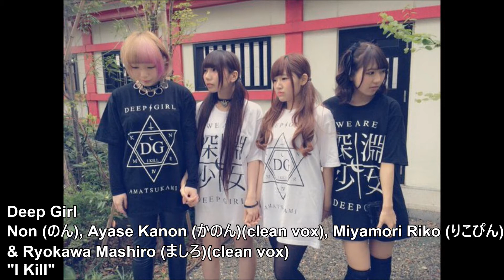Queens of Scream 25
Bands, vocalists & songs featured:
1) Adore--Shantell "Adore" Daggs (solo project)--"Infamy of the Black Legions"
2) Benatnash--Salaí "Ereshkigal" Oliva--"Black Cyclone"
3) Choke Cocoi--Sheryl--"Karamihan Ng Tao Ay Pu"
4) Deep Girl--Non (のん), Ayase Kanon (かのん)(clean vox), Miyamori Riko (りこぴん)(clean vox) & Ryokawa Mashiro (ましろ)(clean vox)--"I Kill"
5) Enchantya--Rute Fevereiro--"Dark Rising"
6) For All This Bloodshed--Janine "Rage" Billet-Doux--"Black River City"
7) Ghost Cries--Coco--"Elegy for the Abnegators"
8) Helroth--Martha "Marchew" Aurelia Gantner (also plays flute & bagpipes; as well as Orthank)--"Wiedźma"
9) In Evil Hour--Alice Hour--"Paveways IV"
10) Jackson Fight--Anna (as well as Thomas & Antonie)--"Fuck You & Your Manhood"
11) Kittie--Morgan Lander (also plays guitar)--"We are the Lamb"
12) Liquid Graveyard--Rachel "Isabella" Walker--"Violent Skies"
13) Mary Shaw--Nina Cislaghi (as well as Collin Guffey)--"Robot Sex"
14) Nocra--Lady S (also plays guitar, bass & keyboards)--"Koma"
15) Perfume of Darkness--Venomf--"Dissected Doll"
16) Red Handed Denial--Lauren Babic--"Collector"
17) Seeds of Iblis--Anahita (also plays bass)--"Behind the Horns of Allah"
18) Todtgelichter--Marta Braun (also plays organ; as well as Frederic)--"Segen"
19) Uncoffined--Kat "Shevil" Gillham (also plays drums)--"The Devil & the Old Cursed Tree"
20) Venkmen--Lynette--"Powerviolence & Applesauce"
21) Wavelength: Satan--Veronica "V-Kaos/V" Setterhall--"Collapsed Supersymmetry"